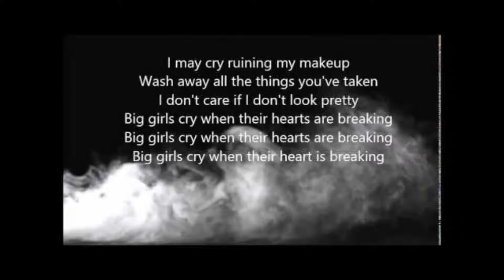Sia - Big Girls Cry Lyrics 1080P